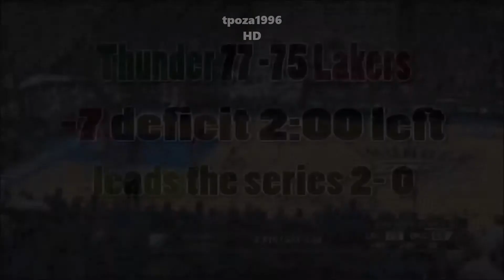The Greatest Comebacks in the NBA History (HD)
Sit back and enjoy. Some of the greatest comebacks in the history of the NBA! Watch it and don't forget to leave your thumbs up for this video guys :)